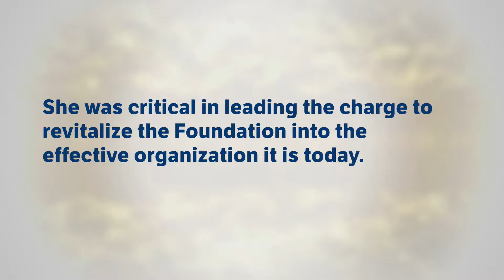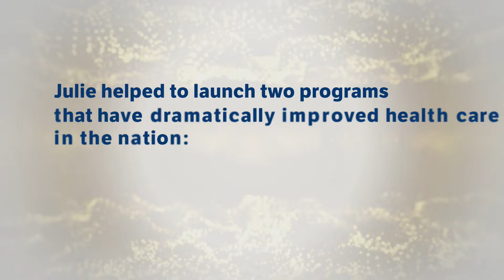Julie Sanderson-Austin, Senior Advisor, AMGA Analytics: 2016 Distinguished Leader Award Recipient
Honoree at AMGA Foundation's 50th Anniversary Gala